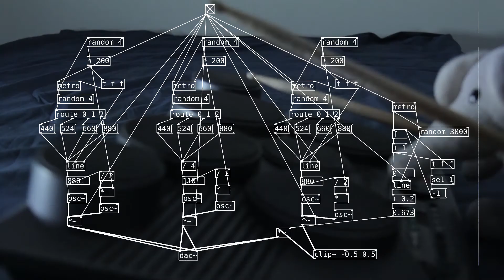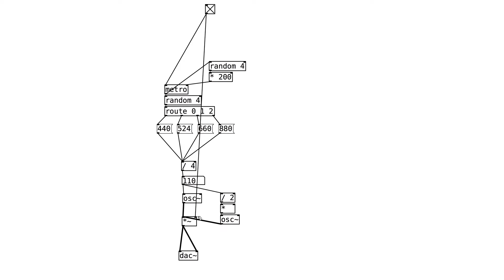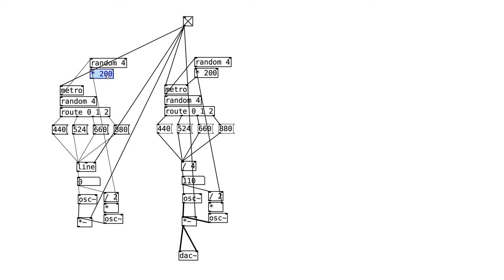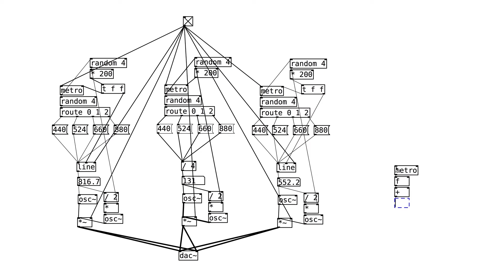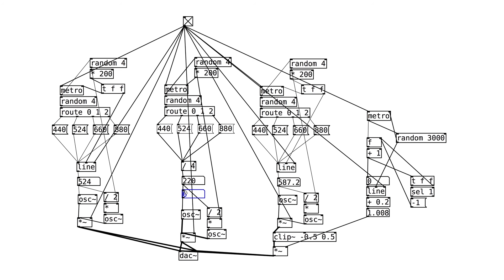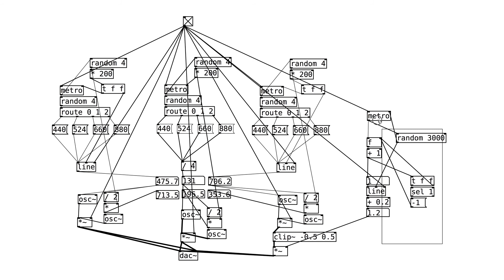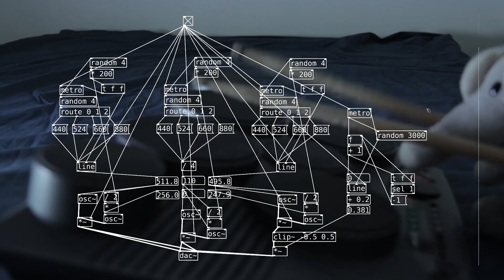Random Melody Generator RUNS FOREVER! pure data realtime programming tutorial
In this video I will show step by step how I program a random music generator in pure data vanilla and jam to it in the end!